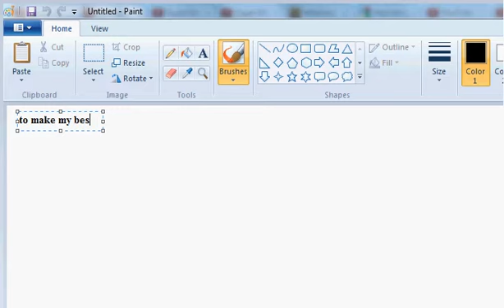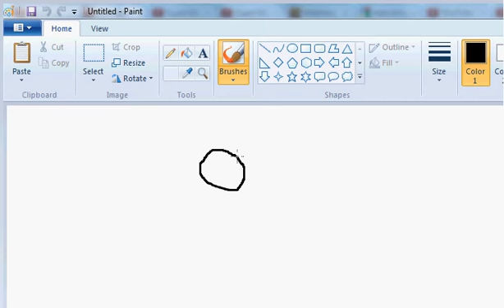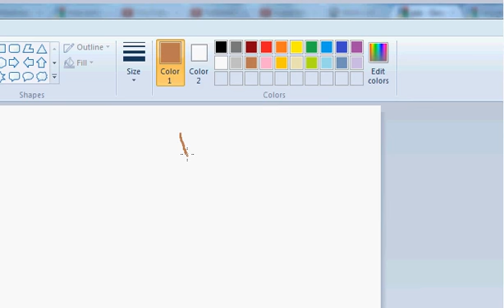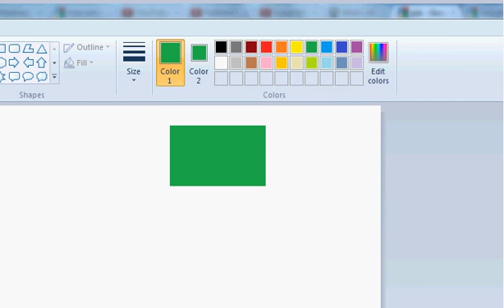What I use to do my holes and stuff ( just showing people around paint ) read desc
if you know how to use this then dont bother watching this otherwize it might waste your time.